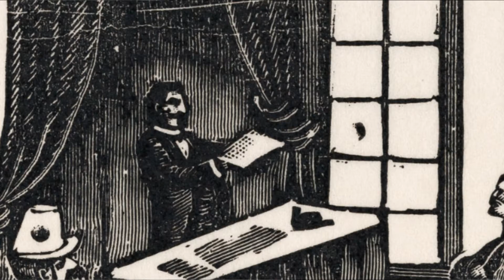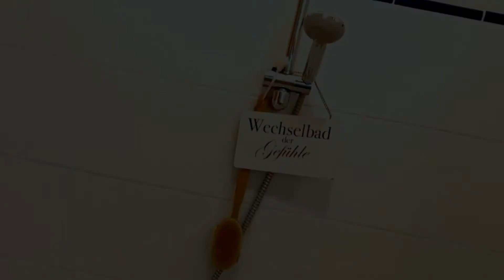Umgang mit malignem Narzissmus vor Gericht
Der Trailer zu der Schulung für Anwälte und Richter, zu dem Thema maligner Narzissmus vor Gericht. Narz Mich Nicht hat eine Schulung erstellt, bei der Anwälte und Richter auf das Thema sensibilisiert werden. Dazu gibt es eine Vielzahl von Informationen zum Umgang mit Menschen die psychisch missbraucht wurden und wie verhindert werden kann, dass es im Verfahren alles kollabiert.